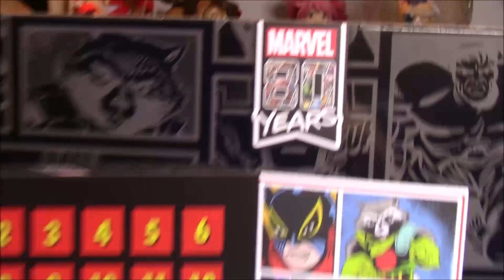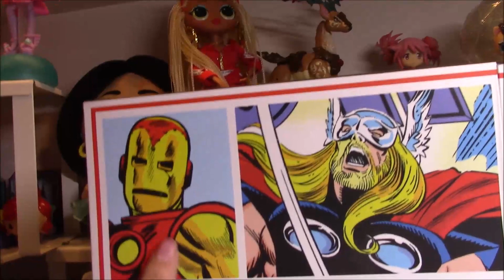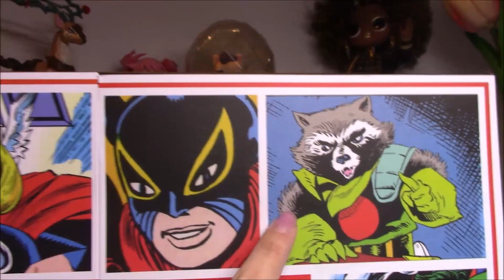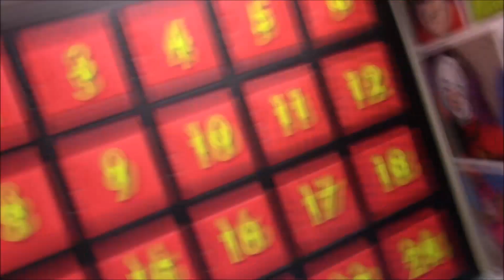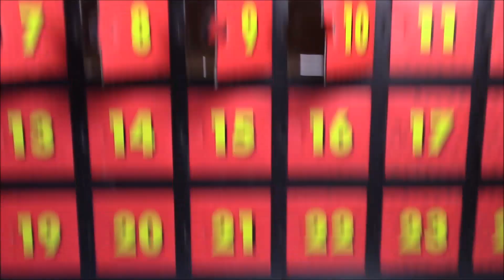Finalmente ho il Calendario dell'Avvento Funko Marvel!!!!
Ciao Ragazzi

questa è la mia pagina di "consigli per gli acquisti" su Amazon:

Un Bacione